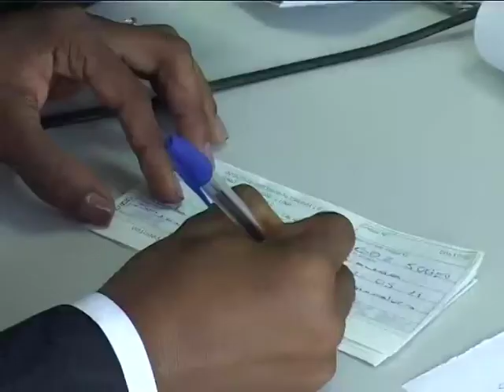Programa Angola Investe criado há um ano | TV Zimbo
O programa Angola Investe foi criado há um ano. Até ao momento foram aprovados 101 financiamentos, dos quais 44 foram já disponibilizados, perfazendo um total de mais de 14 milhões de kwanzas aprovados e mais de seis milhões de kwanzas disponibilizados.